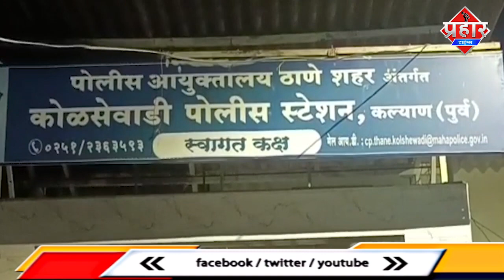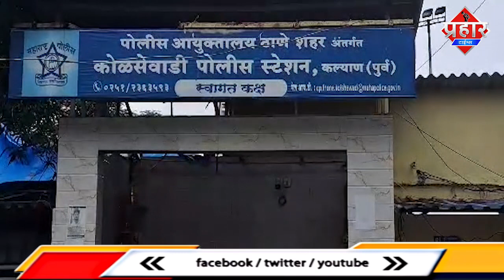ट्यूशन से घर लौट रही लड़की के साथ रेप करने की कोशिश,आरोपी गिरफ्तार || Islamuddin Khan | Prahar Times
ट्यूशन से घर लौट रही लड़की के साथ रेप करने की कोशिश,आरोपी गिरफ्तार | Islamuddin Khan

नाबालिग के साथ दुराचार का प्रयास करने वाले आरोपी को किया गिरफ्तार किया है,,कल्याण में ट्यूशन पढ़कर घर जा रही एक नाबालिग लड़की का पीछा कर उसके साथ बलात्कार करने की कोशिश करने वाले एक ऐसे आरोपी को पुलिस ने गिरफ्तार किया है जिसके ऊपर छेड़छाड़, बलात्कार,  मारपीट के अन्य मामले पहले से ही दर्ज हैं। कोलसेवाड़ी पुलिस ने पोक्सो, छेड़छाड़ व मारपीट की धाराओं के तहत मामला दर्ज कर विस्तृत जांच शुरू की है।,,कोलसेवाड़ी परिसर में रहने वाली एक नाबालिग लड़की ट्यूशन पढ़ने के बाद अपने घर वापस जा रही थी। इसी समय विशाल गवली नामक आरोपी ने उसका पीछा किया और सरेराह उसे सड़क पर गिराकर उसके साथ बलात्कार की कोशिश की। लड़की ने घटी हुई घटना को अपने परिजनों को बताया और कोलसेवाड़ी पुलिस स्टेशन पहुंचे। मामले की जानकारी मिलते ही डिटेक्शन टीम ने आरोपी विशाल गवली को महज एक घंटे के भीतर गिरफ्तार कर लिया। विशाल के ऊपर छेड़छाड़, बलात्कार व मारपीट के मामले पहले से ही दर्ज हैं जो एक नामी गुंडा है और इलाके में दहशत फैला रखा है। फिलहाल अब पुलिस की गिरफ्त में है,,,कोलसेवाड़ी के सीनियर इंस्पेक्टर महेंद्र देशमुख ने क्या जानकारी दी है